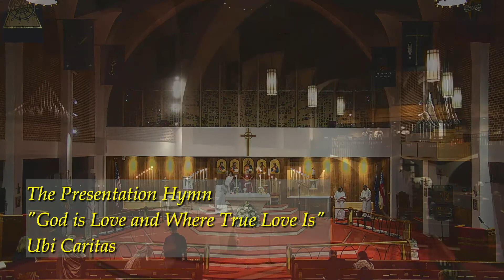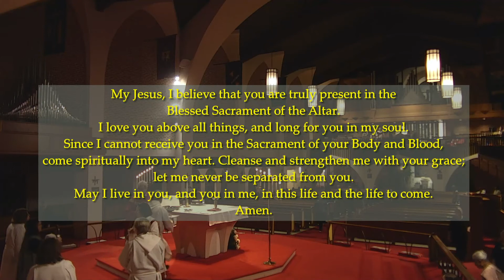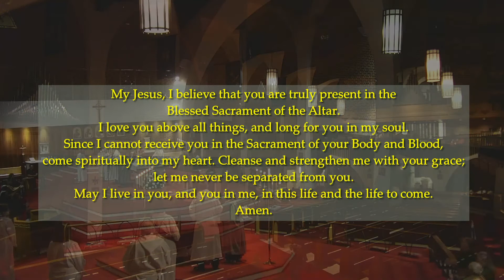Maundy Thursday | Holy Eucharist with Foot Washing | April 14, 2022